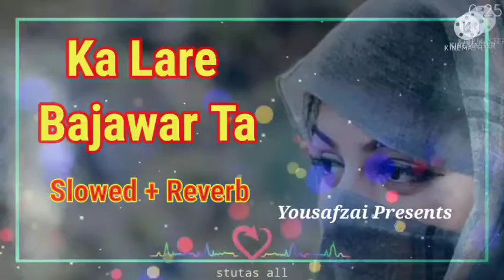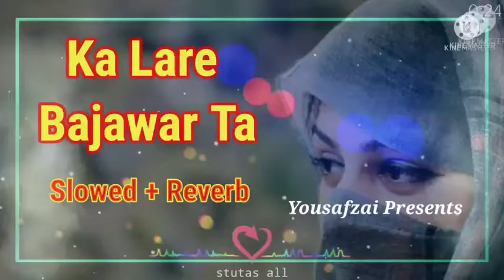Ka Late Bajawar Ta | Pashto Songs | Slowed + Reverb | که لاړي باجوړ ته | Yousafzai Presents 🎶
Copyright @ Yosafzai Presents 2022 Any illegal reproduction of this content will result in immediate action. Any illegal re-upload or reproduction will be reported and might lead you to block your Youtube Channel or might leads you to the lawsuit.

TikTok Link yousafzaipresents